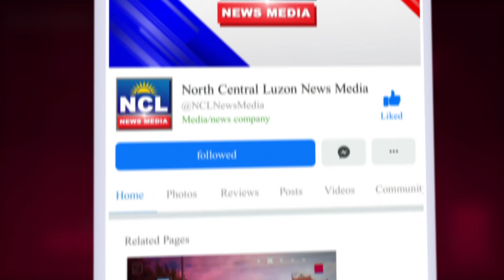Sen. Bato nag init ang ulo kay Coleen Pepino: Naniniwala ako sayo pero wag kang magmamalinis dito